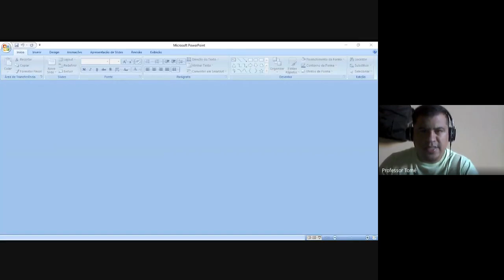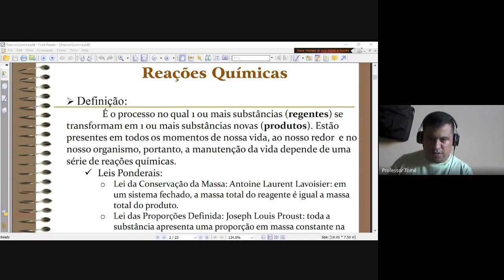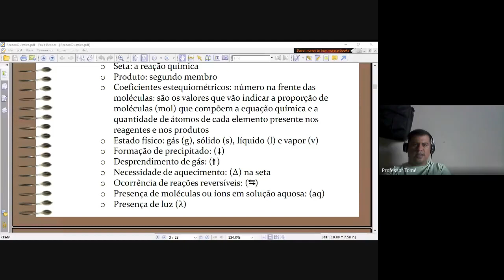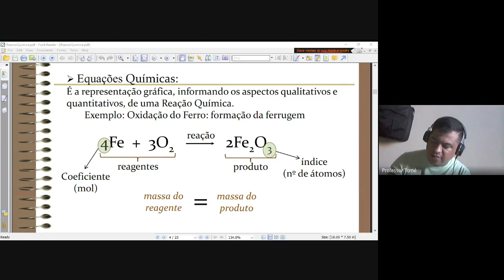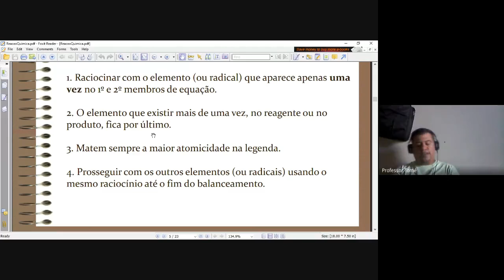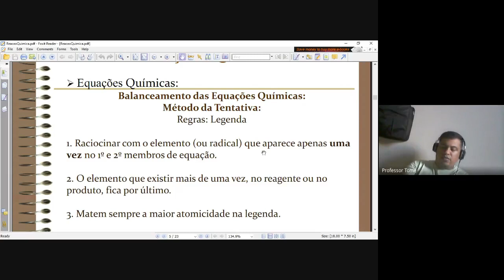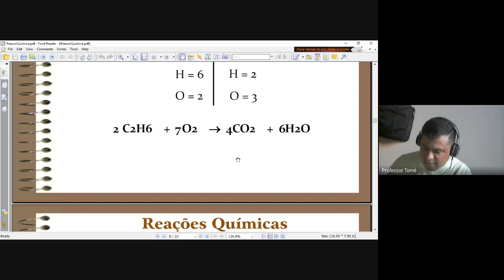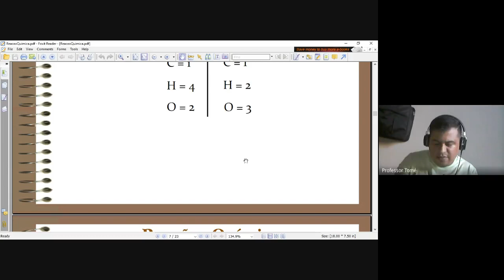30/06/2020 - Química - 9º ano